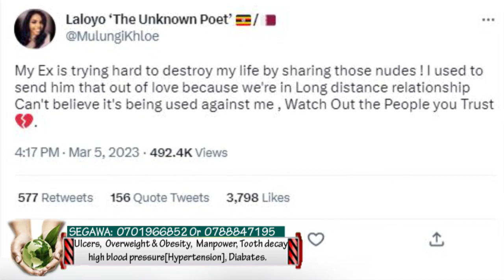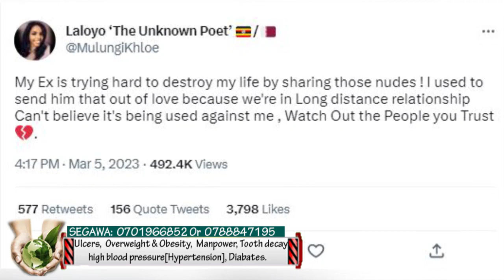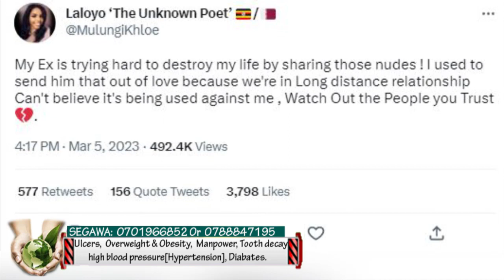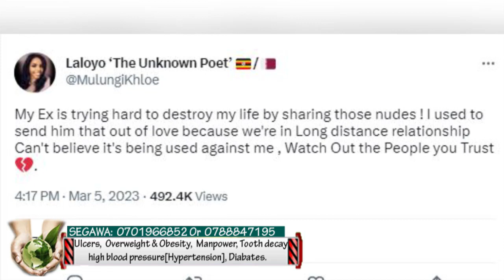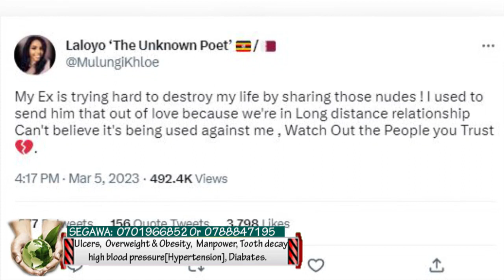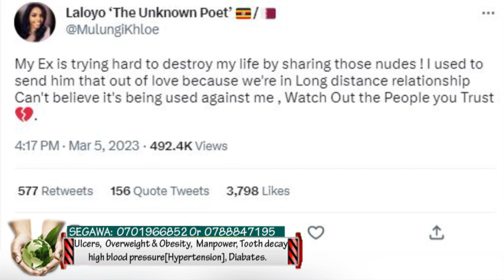Khloe Mulungi, whose n#de pictures & private videos broke the internet finally profiled